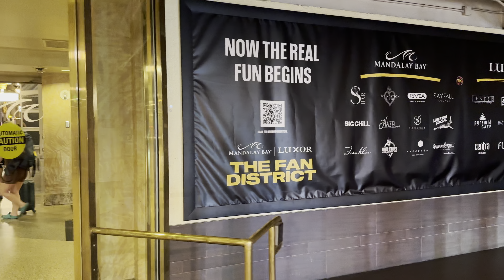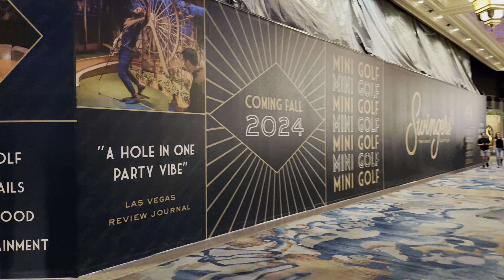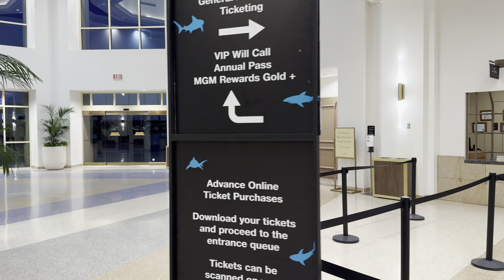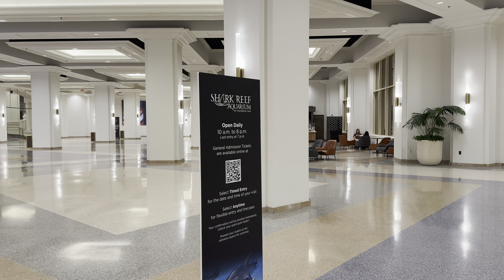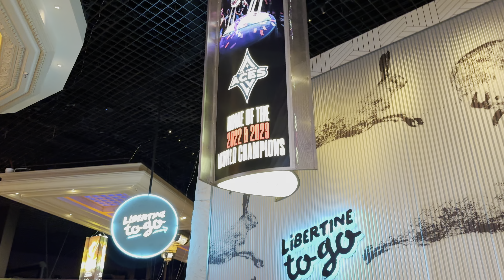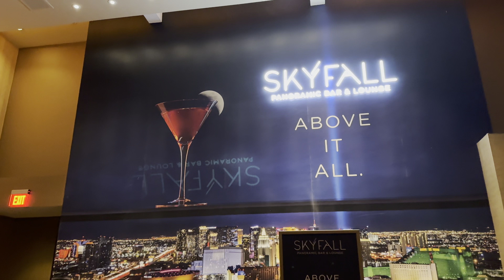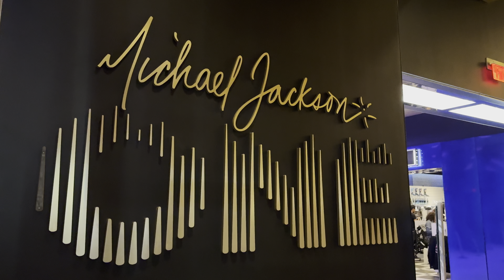Mandalay Bay Las Vegas Walk - June 2024 - Las Vegas Strip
Join me on a Friday night walk of Mandalay Bay Las Vegas on the Las Vegas Strip in Las Vegas, Nevada. Mandalay Bay is a luxury resort and casino located on the south end of the Las Vegas Strip. It is a tropical South Seas theme that opened on March 1999 at a cost of $950 million. The Mandalay Bay property also includes a Four Seasons hotel and Delano Las Vegas. Mandalay Bay is home to the Mandalay Bay Convention Center, Michelob Ultra Arena, Shark Reef Aquarium, House of Blues, The Shoppes at Mandalay Place, and the Mandalay Bay Beach. It features some restaurants like: StripSteak, Border Grill, The Noodle Shop, KUMI Japanese Restaurant + Bar, Libertine Social, House of Blues Restaurant & Bar, Citizens Kitchen & Bar, and Carama by Wolfgang Puck. Michael Jackson ONE by Cirque du Soleil show is located at the Michael Jackson: One Theatre. On this night, the Las Vegas Aces were playing the Seattle Storm at the Michelob ULTRA Arena.

Filming Date: Friday June 7, 2024 at 8:10PM

Video Chapters:
00:00 Mandalay Bay Las Vegas
00:35 Uber Rideshare Pickup
01:22 Carama by Wolfgang Puck
02:08 Citizens Kitchen & Bar
02:40 KUMI Japanese Restaurant + Bar
03:10 STRIPSTEAK
04:00 Michelob ULTRA Arena
07:25 Food Court
08:25 Shark Reef Aquarium
10:35 Border Grill Mandalay Bay
12:50 Libertine Social
13:25 Retro by Voltaggio
14:00 Orla by Michael Mina
14:35 Rhythm & Riffs Lounge
15:55 Mandalay Bay Casino
16:55 Noodle Shop
18:15 Mandalay Bay Lobby
18:45 Four Seasons Las Vegas
20:10 Foundation Room Las Vegas
22:55 Tram Station
26:15 House of Blues Restaurant & Bar
28:00 Michael Jackson ONE by Cirque du Soleil
29:02 Delano Las Vegas
30:15 Delano Lobby
33:00 Flanker Kitchen + Sports Bar
35:30 The Shoppes At Mandalay Place
37:00 Rí Rá Irish Pub
37:50 Hussong's Mexican Cantina
38:20 Slice of Vegas Pizza Kitchen & Bar